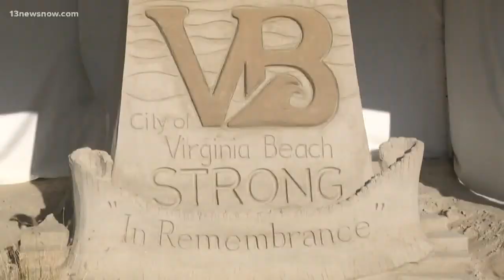46th annual Neptune Festival begins with tribute to Virginia Beach Municipal Center shooting victims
The Neptune Festival brings food, music and sand sculptures to the Oceanfront. This year, one sand sculpture honors the victims of the municipal center shooting.